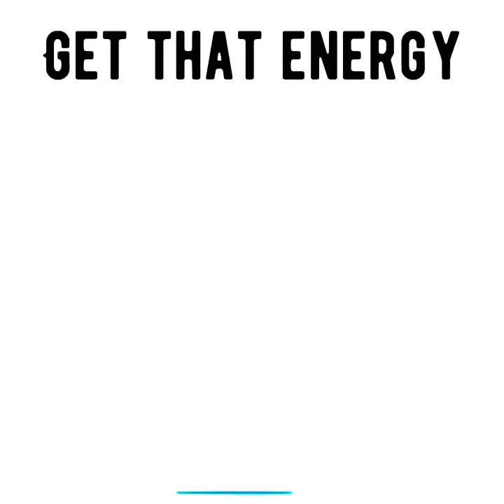They’re trying to use the SILENT TREATMENT to manipulate you. Ur emotions are TOO powerful 4 them